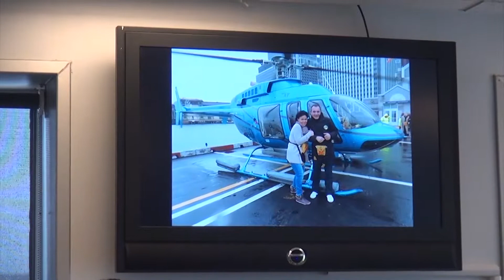03 29 14 3 Cadeddu ZIP